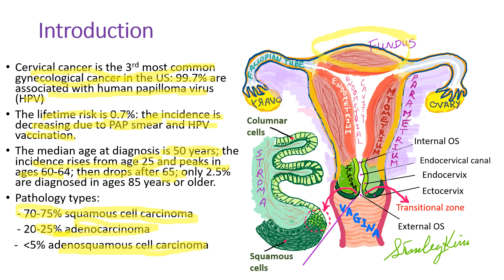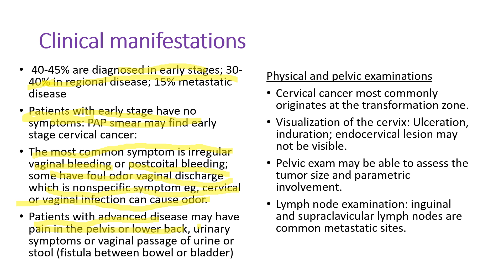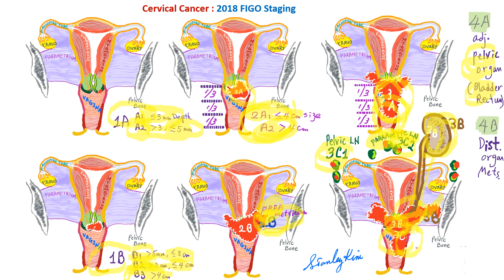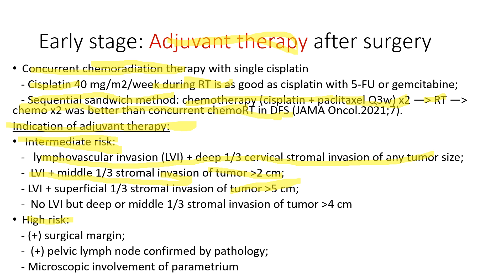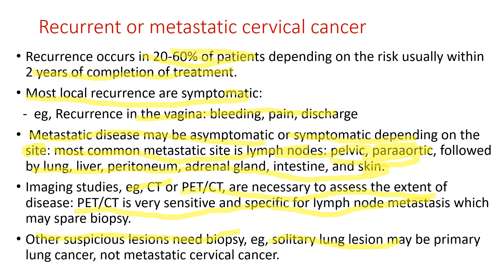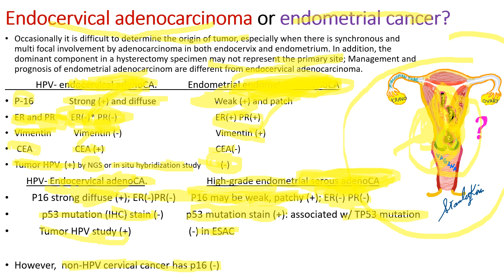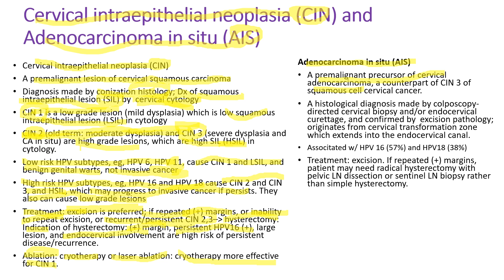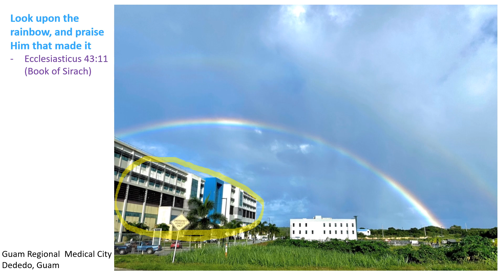Cervical cancer2023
Cervical cancer incidence is decreasing due to PAP smear screening and HPV vaccination. However. it is still the 3rd most common gynecological cancer in the US.
In this presentation, recent advancement of diagnosis and treatment of cervical caner discussed.
It is sometimes challenging to distinguish endocervical adenocarcinoma from endometrial cancer. You will learn how to make a distinction.
In addition, screening and vaccination methods are explained.